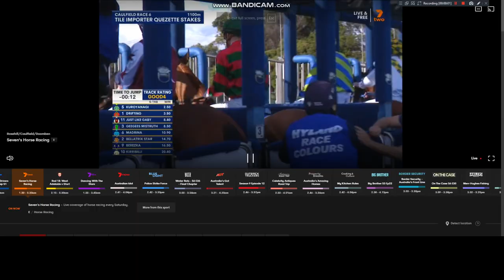2024 Quezette Stakes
The Peter Snowden Trained Drifting Wins The Group 3 Quezette Stakes At Caufield Racecourse This Afternoon.